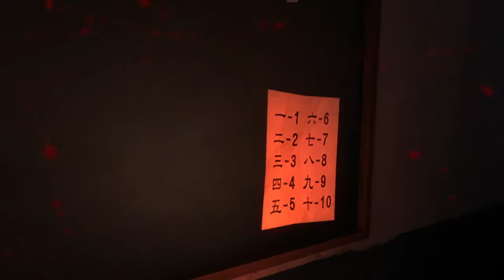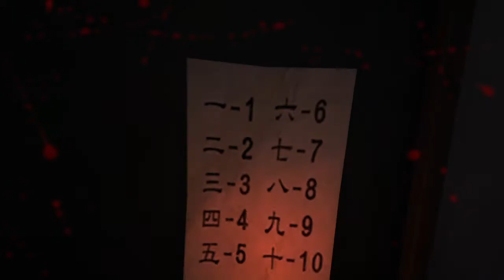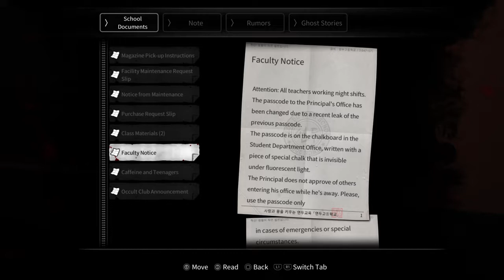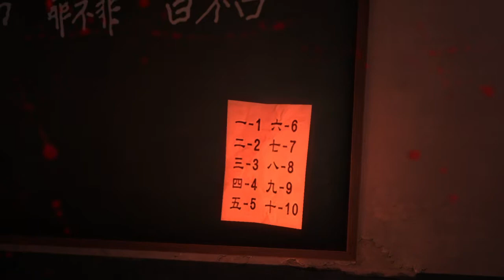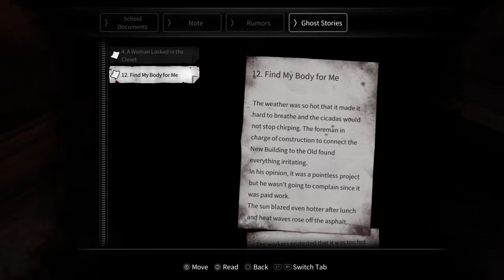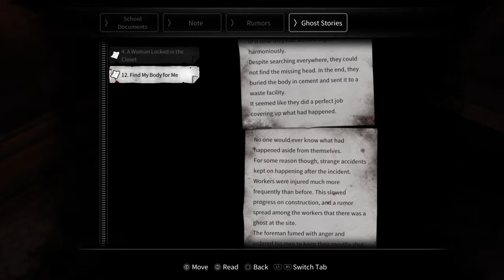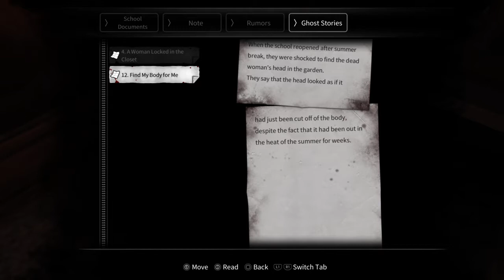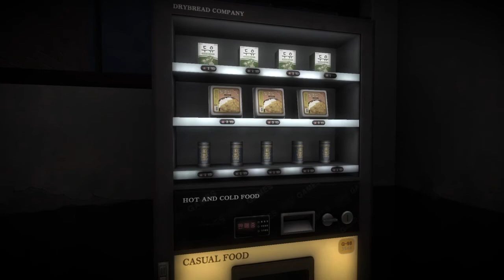White Day a labyrinth named school - we do nothing - part 9 - StupidSmashFriends